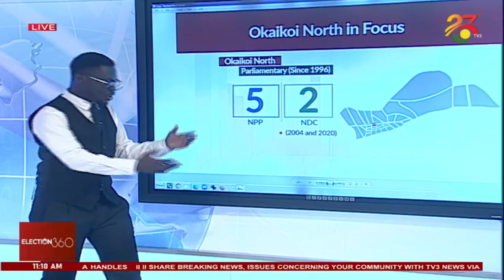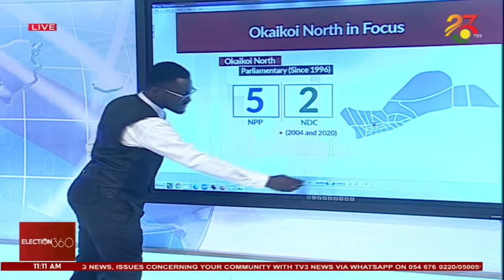Ghana Decides 2024 ||Election360 on TV3 || 14-10-2024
Ghana Decides 2024 ||Election360 on TV3